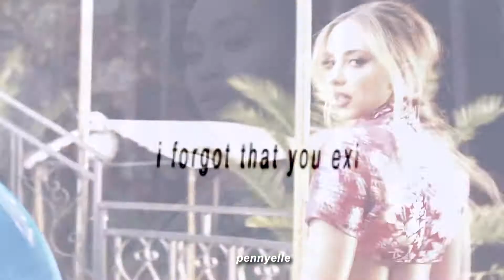Little Mix - i forgot that you existed (ft. blackqueen)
Read a description pls ♡ and watch in HD ♥
▷coloring: mine
▷ program: sony vegas pro 17&aae
xEnjoyx

No part of this publication may be reproduced, distributed, or transmitted in any form by any means, including photocopying, recording, or other electronic methods without the prior written permission of the author, except in the case of brief quotations embodied in reviews and certain other noncommercial uses permitted by copyright law.